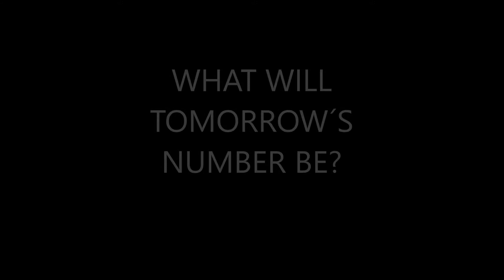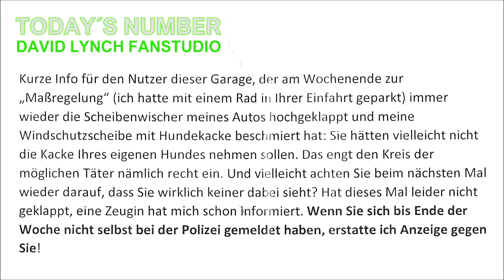Today´s Number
A Tribute to Mr David Lynch.Thanks for all.